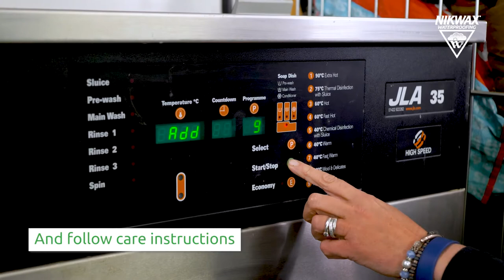How to create and use product videos - Nikwax: Rug Wash and Rug Proof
Nikwax is a company that produces incredible products for cleaning, waterproofing and preserving the life of your outdoor gear. They commissioned us to create a series of videos that would highlight the benefits and key features of their products. In addition the videos would give their target market a step-by-step explanation as to how to use the products.

Using video to promote your business's products improves engagement with your target audience as well as providing greater return on investment. Video can be used and shared across all social media platforms and on your website, emails at events or in-store.
Consistent video builds brand awareness and drives engagement between brand and their target market.

This video gives and explanation of how-to use Rug Wash and Rug Proof together and by presenting it in a real-life setting makes the benefits easily identifiable and more relatable to the target market.

If you would like to know more about how to create and use video to promote and explain how your customers should use your products for the best result, while building brand awareness and trust, contact here.

Nikwax are manufactures of high-quality cleaning and waterproofing products which are proven to revive, extend the life and enhance the performance of clothing, footwear and equipment. Zoomfilms have partnered with Nikwax to create promotional videos for their wide range of products.